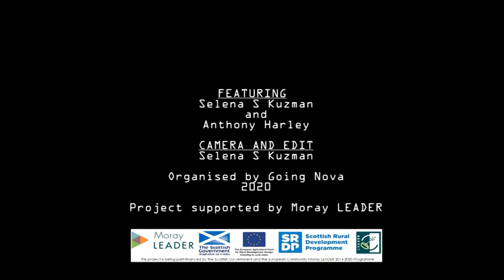From pre-loved T-shirts into newly-loved Bracelets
During the present pandemic the Going Nova team are moving their upcycling workshops to online delivery. This is your opportunity to join a series of workshops around creative opportunities from waste. This first online class in the series transforms pre-loved T-shirts into newly-loved bracelets.

Project supported by Moray LEADER.